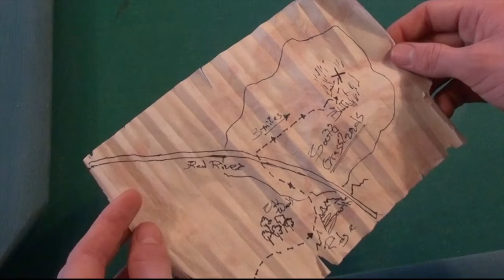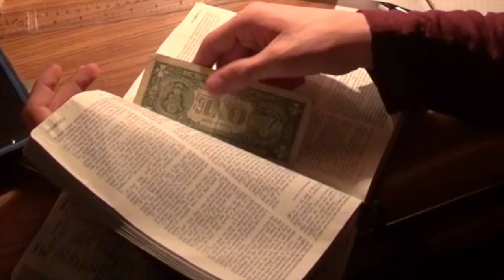Short Film: Treasure [MUST WATCH]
The short Film Treasure by Sawatzky Co.